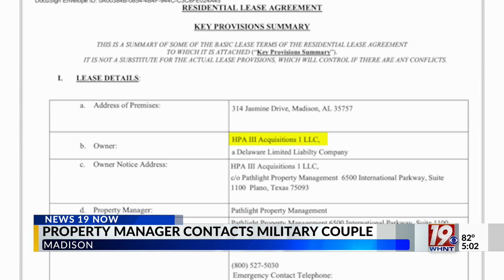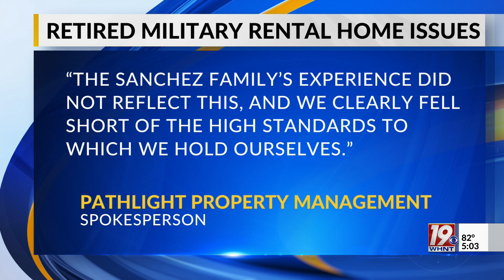Property Manager Contacts Military Couple | July 26, 2024 | News 19 at 5 p.m.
A Military family dealing with HVAC and sewer problems in their home reached out to News 19, and shortly after we aired their story, the property management contacted the couple.